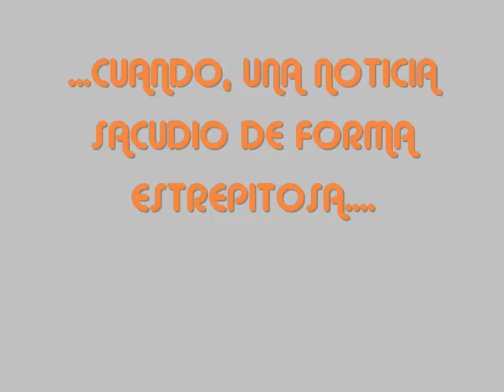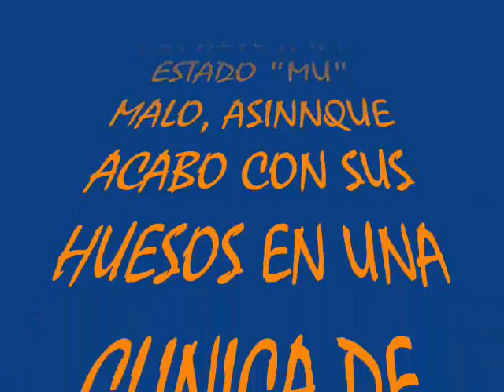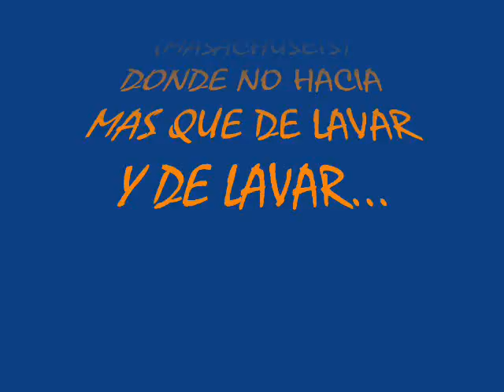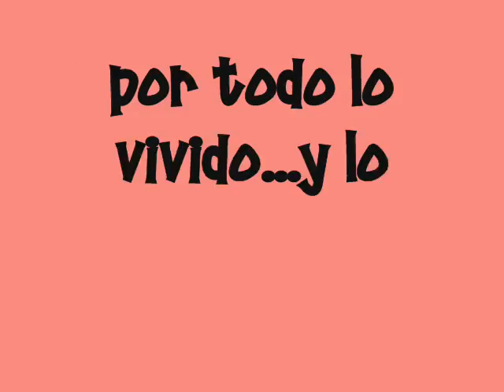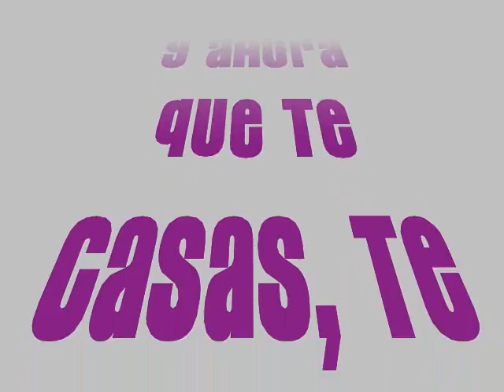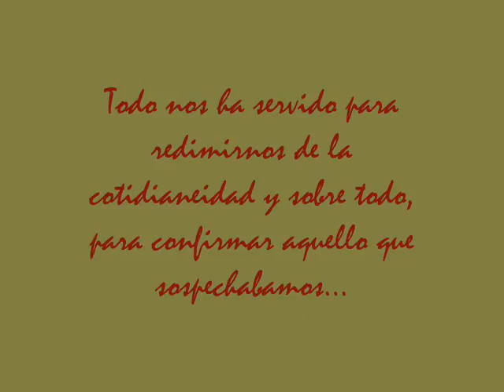BODA CAROLINA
Este es el video que hicimos mi amiga Gema y yo para la boda de nuestra amiga Carolina. Aquí estamos Lorena, Gema, Fatima, Carolina, Maria, Maica. es bonito recordar.